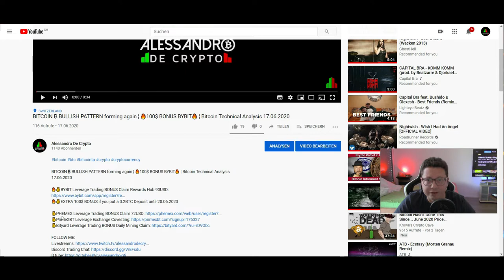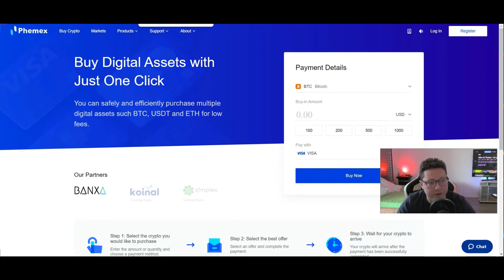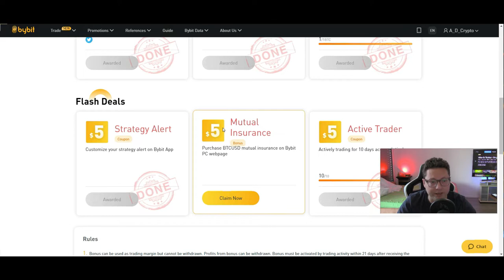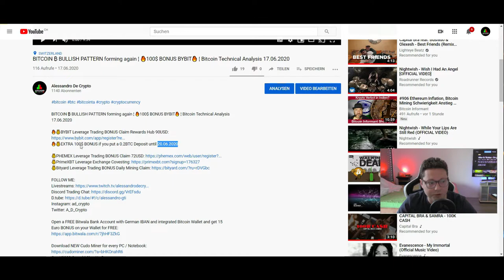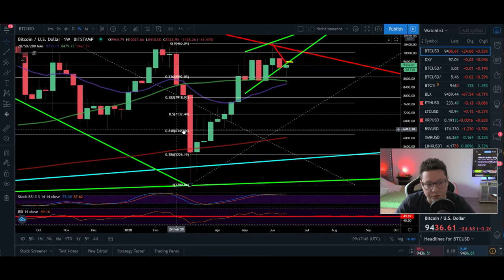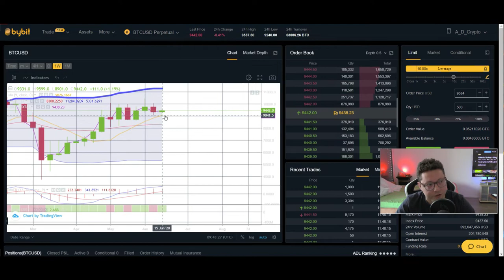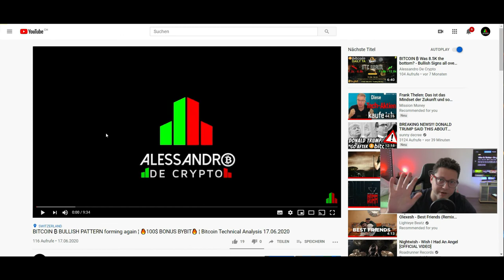BITCOIN ₿ Squeezing between 20D & 50D MA ¦ 🔥100$ BONUS BYBIT🔥 ¦ Bitcoin TA 18.06.2020